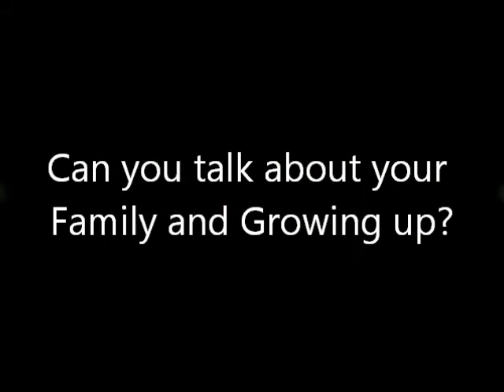Talking to Thomas Rayam - Alabama Legend the Man behind the "Desperation Block"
Talking to Alabama Legend
Thomas Rayam (95)
Man behind
the "Desperation Block"

Interview by Jeff Clark

Video and Edited By Suman
mRuns.com